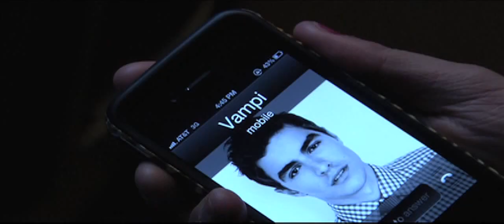STN 2013 Music Video - Eastwood High School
Eastwood High School's entry.
Unfortunately we didn't place: the judges weren't able to follow our story and were a bit confused on why we had a vampire in our video.
Directed by DeeAnne Kent, Allison LeMone, and Mary Mathis
Starring Olivia Arreola, Jackson Alexander, and Casey Balda.